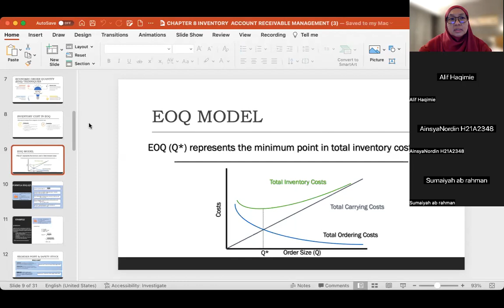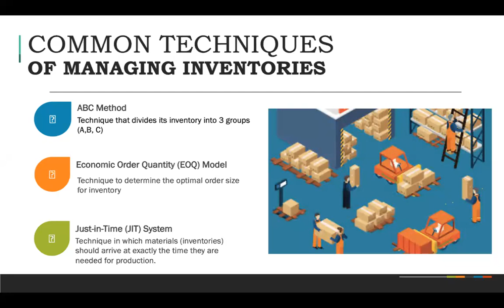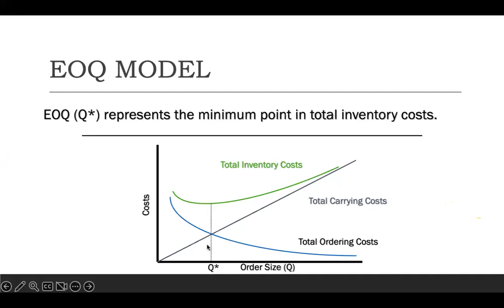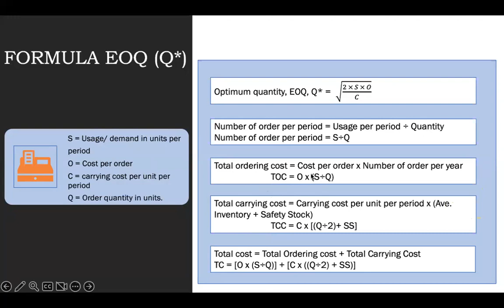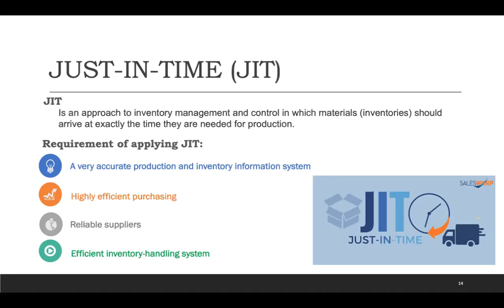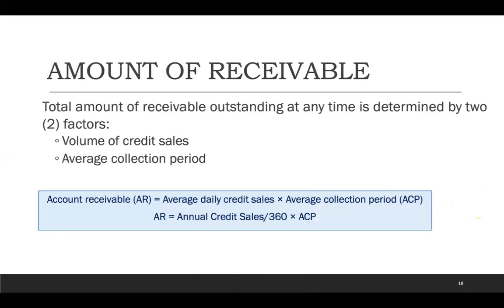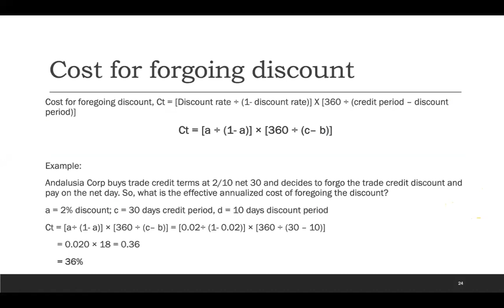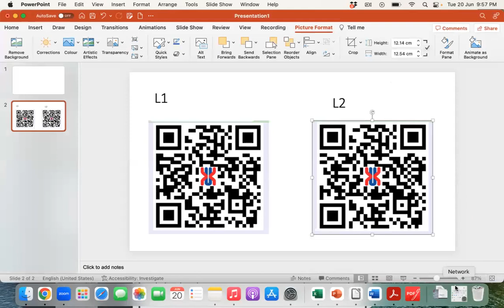Lecture Chp 8 Inventory & Acc Receivable Management